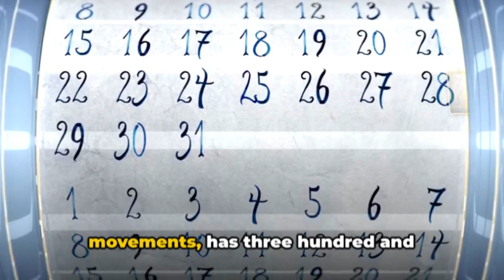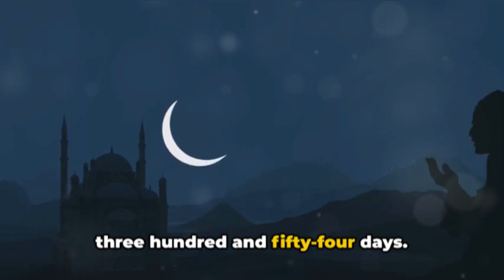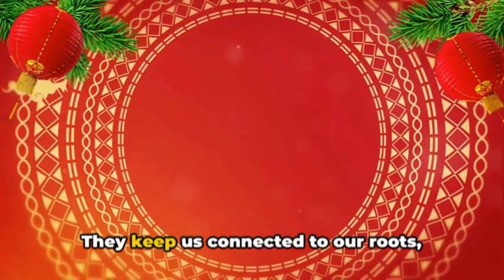Why Do Some Countries Use Different Calendars?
Have you ever wondered why some countries use calendars that are different from the widely recognized Gregorian calendar? In this video, we delve into the fascinating world of calendars and explore the historical, cultural, and practical reasons behind the diversity of calendars around the world.

Join us on a journey to discover the significance of lunar calendars, solar calendars, and other unique systems employed by various cultures throughout history. Learn about the influence of religion, agriculture, and historical events on calendar development, and gain insights into how different calendars impact everyday life in these regions.

From the Islamic Hijri calendar to the Chinese lunar calendar, this video provides a comprehensive overview of the reasons behind the use of alternative calendars and highlights the rich tapestry of human history and tradition that they represent.

If you're curious about the world's diverse calendars and the stories behind them, don't miss this informative and engaging exploration.